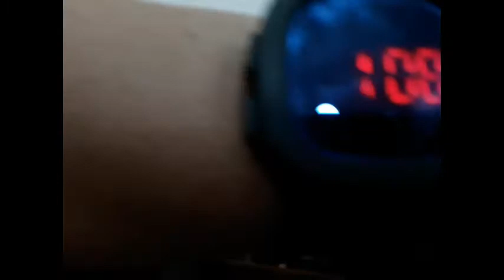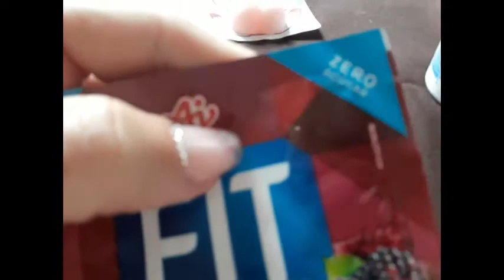Vlog dia 1 fase Ataque da Dieta Dukan